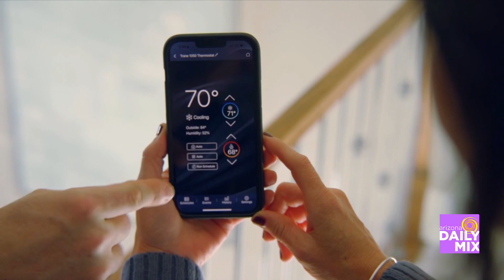Tips to Knock Out Winter Home Maintenance To-Dos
If you haven’t prepped your home for winter yet, it’s not too late. Home Improvement Expert, Breegan Jane, is available to discuss the importance of preventative, and on-going, winter home maintenance and simple ways you can avoid costly repairs down the line. And if your home is cold weather ready, it’s never too early to starting planning for spring. Breegan will help you get started with tips for every season. And while many of Breegan’s tips are DIY approved, she’ll talk about when it’s time to put down the wrench and bring in a professional. The Host of HGTV’s Dream Home will also share her favorite DIY upgrades you can begin now.